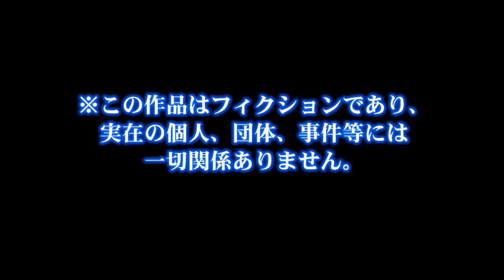【実況パワフルプロ野球】「支良洲水産高校」におけるオープニングムービー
「支良洲＝しらす」と読むらしいです。